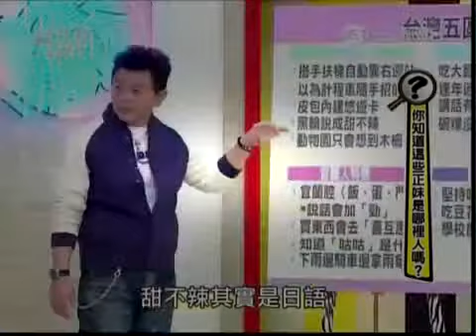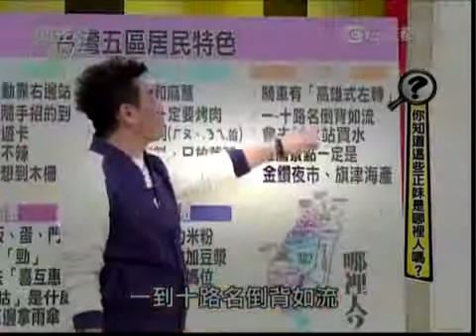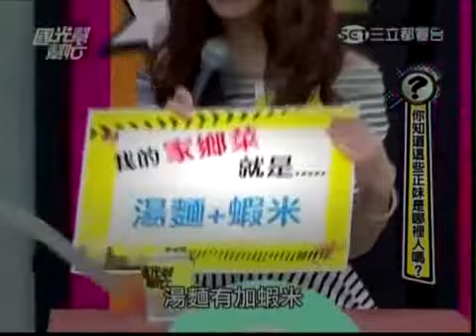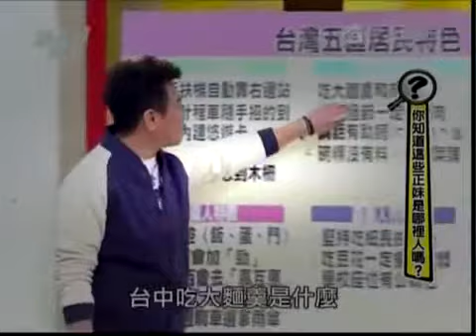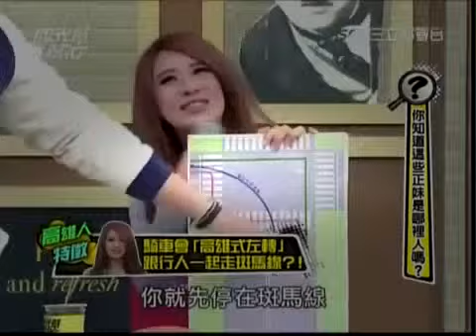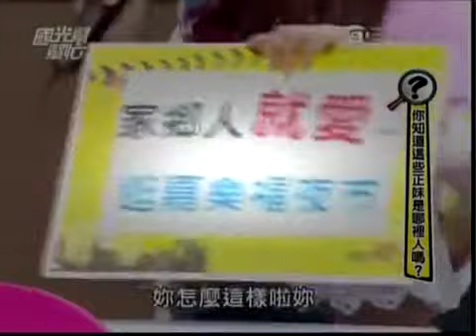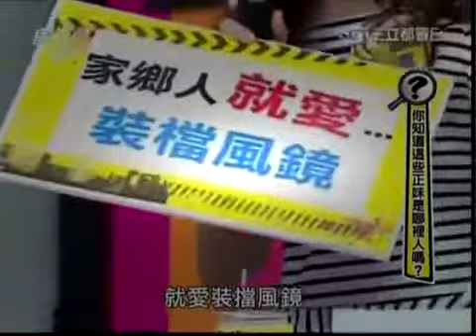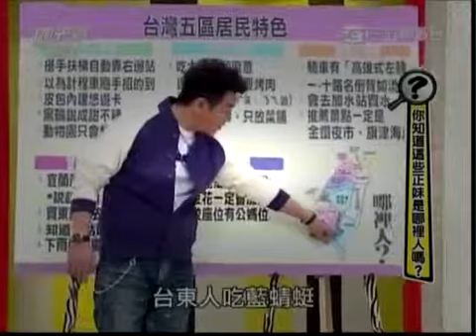國光幫幫忙 20150119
國光幫幫忙 20150119 你知道這些正妹是哪裡人嗎?, 國光幫幫忙 20150119, 國光幫幫忙 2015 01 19, 國光幫幫忙 20150115, 國光幫幫忙 20150114, 國光幫幫忙 20150113, 國光幫幫忙 20150112, 20150119 你知道這些正妹是哪裡人嗎?國光幫幫忙20150119 你知道這些正妹是哪裡人嗎?, 國光幫幫忙20150119, 國光幫幫忙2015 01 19, 國光幫幫忙20150115, 國光幫幫忙20150114, 國光幫 ...

國光幫幫忙20150119 你知道這些正妹是哪裏人嗎? 宋逸民,Eason,林宗興,小凈(國光女神)

國光幫幫忙HD 你知道這些正妹是哪裡人嗎20150119 來賓:宋逸民、EASON、林宗興正妹:薏嘉、詩詩、Fish、蘿橘子、安雅國光女神:小淨台灣綜藝談話性節目，屈中恆、 ...